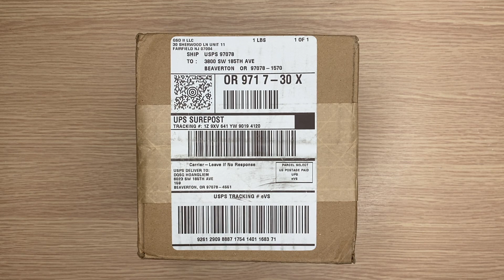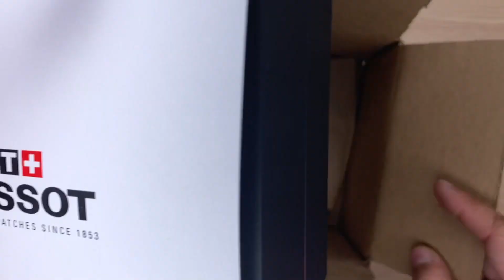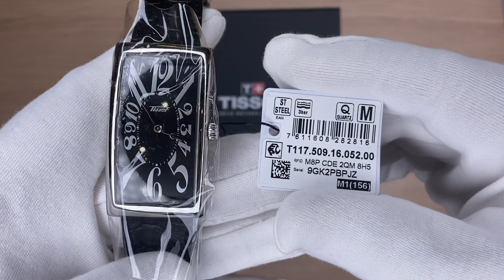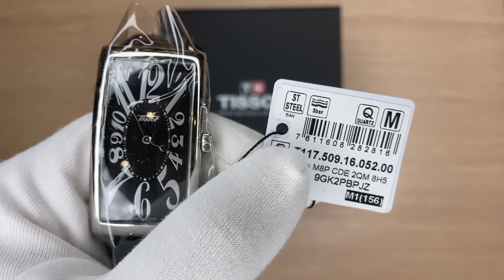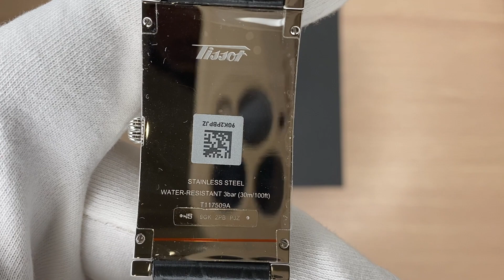Xship.vn: Tissot Heritage Black Dial Black Leather Mens T117.509.16.052.00 (T1175091605200)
Tissot Heritage Black Dial Black Leather Mens T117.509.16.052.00 (T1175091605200) có đường kính 49 x 27 mm và độ dày 7 mm. Mặt kính được làm bằng chất liệu kính khoáng. Khung vỏ được làm bằng chất liệu thép không gỉ 316L. Bên trong khung vỏ là bộ máy quartz có độ chính xác cao. Dây đeo được làm bằng da mang lại phong cách thanh lịch cho người sử dụng.